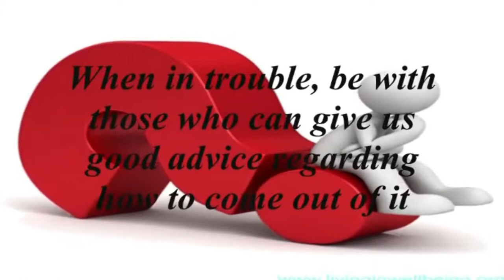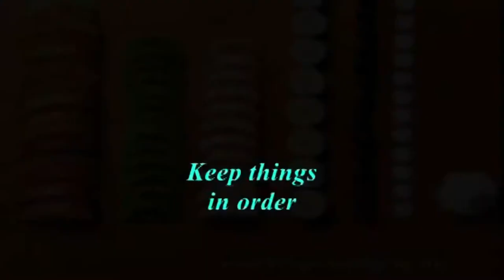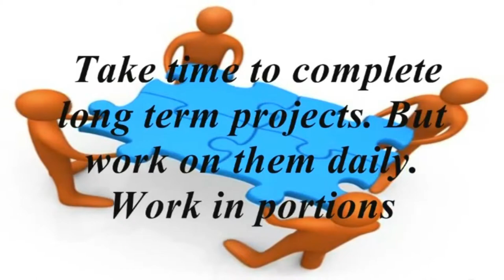Simple Tips In Life 4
e are living in a World, where change is taking place in all areas of Life.
Meet Dr. Purushothaman@Centre For Human Perfection:
About Dr. Purushothaman:
Dr.Purushothaman'sBooks @ Amazon.com
Living In Wellbeing Books@ Kindle